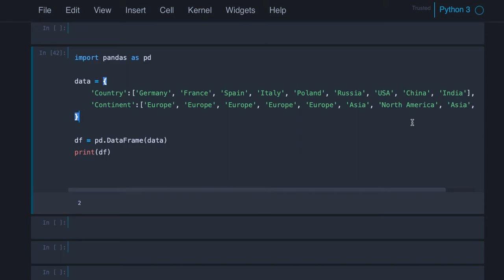How to Create a DataFrame in Pandas | From a Dictionary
There are many ways to creating new dataframes in pandas, one of them is using a dictionary of lists. In this video I explain you how.